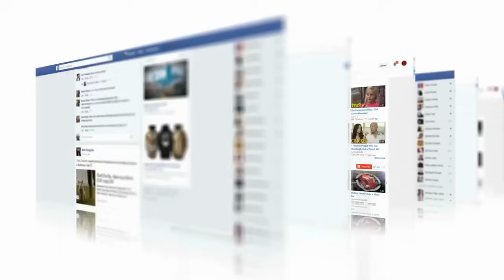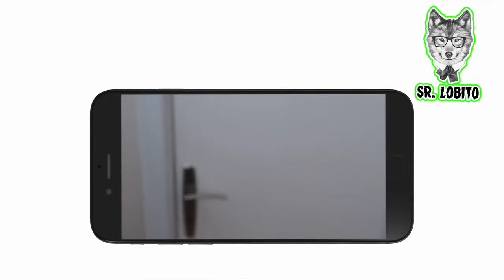5 Personajes de FROZEN Captados en CÁMARA